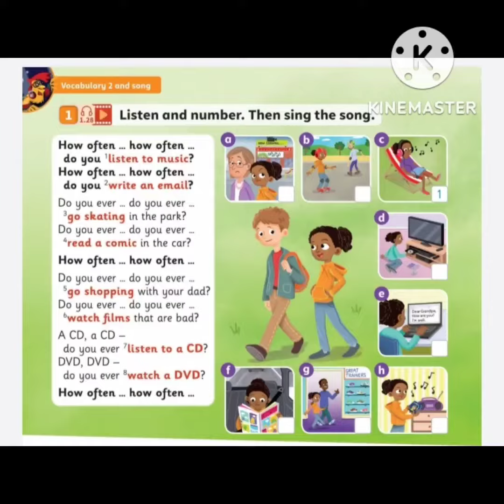power up 4 , pupils' book, Cambridge English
Cambridge English
English Song